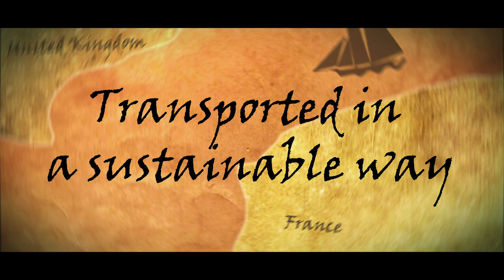Ocean Aged GIn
Dutch Gin aged on the ocean. Single cask limited edition. Ocean Aged Gin. Stokerijtexel.nl